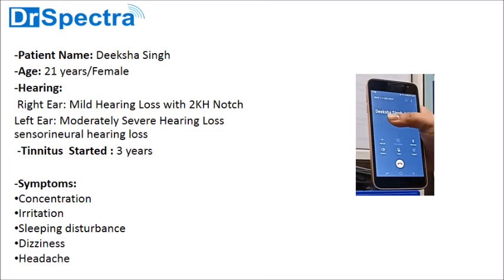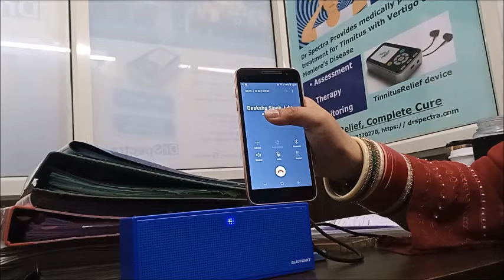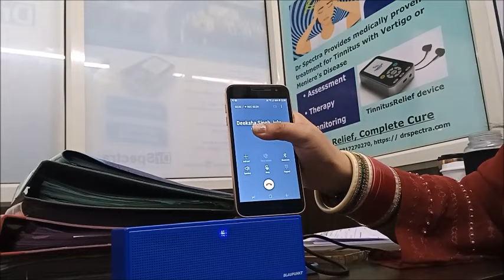Tinnitus Treatment: क्या कोविड से टिनिटस हो सकता है ?